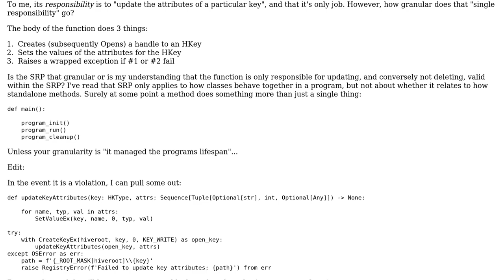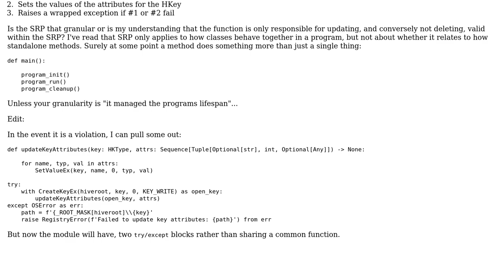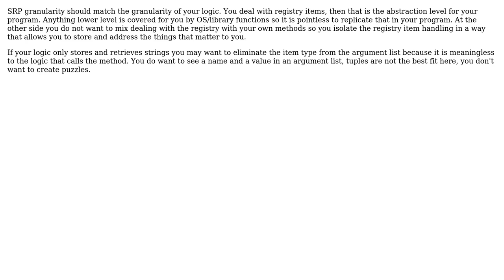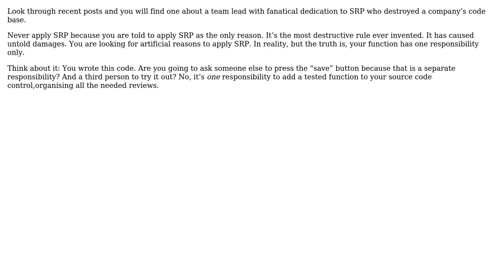Software Engineering: When does a function violate the SRP? (3 Solutions!!)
Software Engineering: When does a function violate the SRP?

With thanks & praise to God, and with thanks to the many people who have made this project possible! | Content (except music & images) licensed under CC BY-SA | Music | Images & others | With thanks to user Martin Maat user madeslurpy user Kain0_0 user gnasher729 and the Stack Exchange Network Trademarks are property of their respective owners. You are responsible for your own actions.